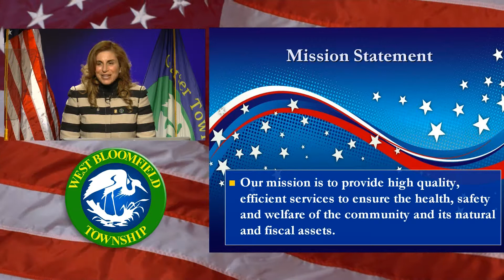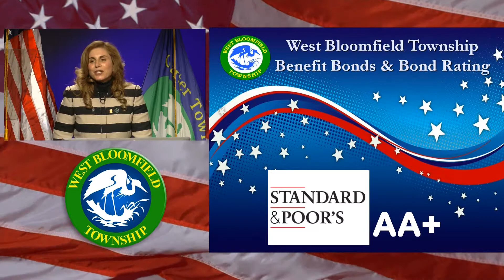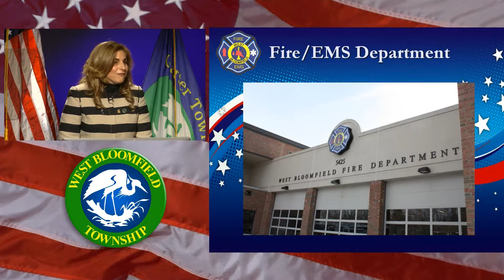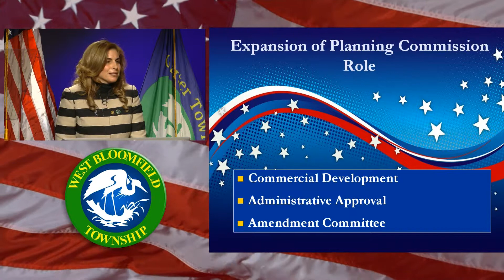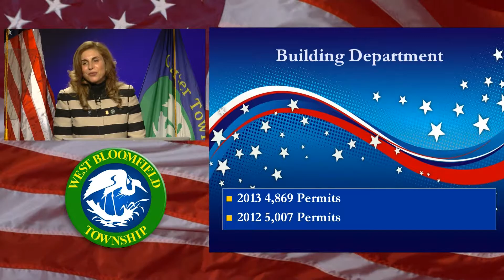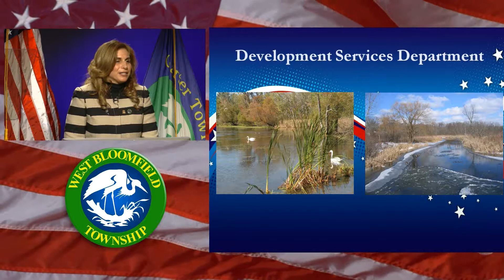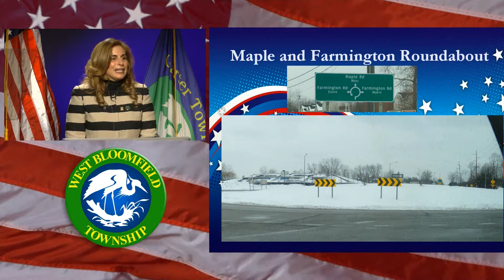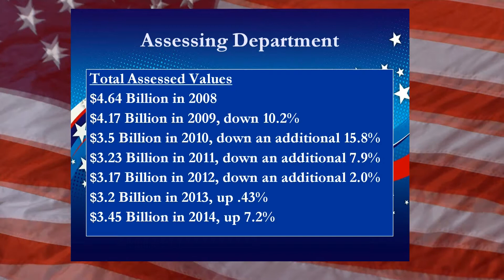2014 West Bloomfield State of the Township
The Annual West Bloomfield State of the Township address delivered by West Bloomfield Township Supervisor Michele Economou Ureste. Held on March 24, 2014 in the West Bloomfield Township Boardroom, Supervisor Michele Economou Ureste reviews all things West Bloomfield from the past year.